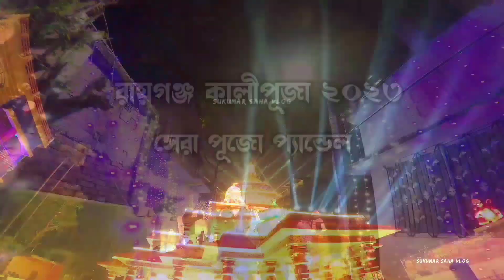Raiganj Kali puja parikrama 2023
Sukumar Saha vlog
ram aayenge to angana
ram charan new movie
kali puja